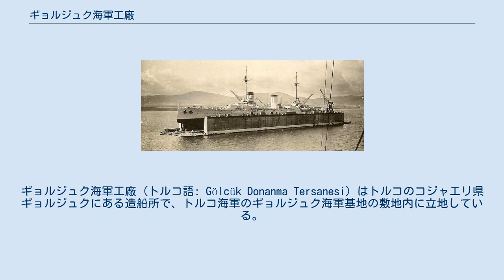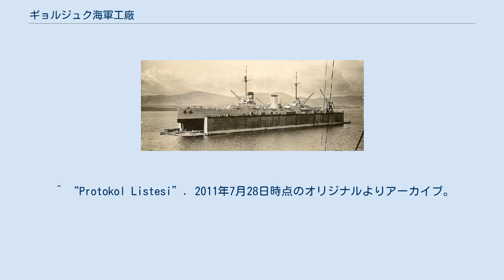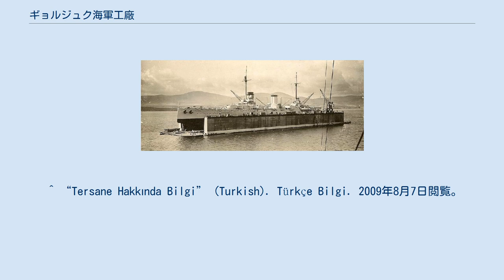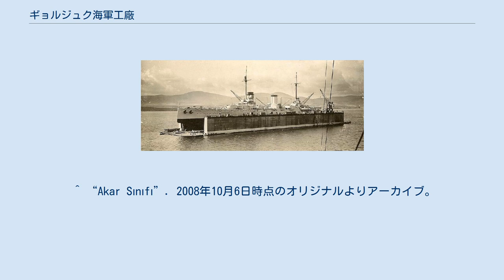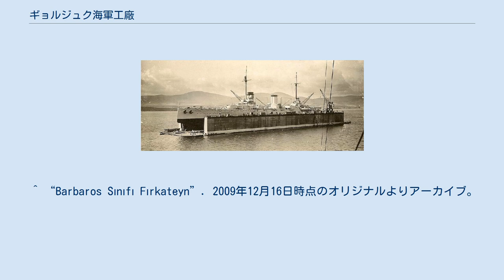ギョルジュク海軍工廠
ギョルジュク海軍工廠 (トルコ語: Gölcük Donanma Tersanesi) はトルコのコジャエリ県ギョルジュクにある造船所で、トルコ海軍のギョルジュク海軍基地の敷地内に立地している。
マルマラ海東岸に面するこの造船所は1926年に設立され、以来トルコ海軍艦艇の建造・修繕を担っている。
3,221人の従業員を擁し、敷地面積255,526平方メートル (2,750,460 sq ft)、うち屋根付き建築物は121,466平方メートル (1,307,450 sq ft) に及ぶ。
 第一次世界大戦後、損傷した巡洋戦艦ヤウズ・スルタン・セリムを修理するために、その巨大な艦体を収容できる浮きドックが必要であった。
その建設地としてイズミット湾南岸のギョルジュクが選定された。
ドイツの造船所フレンダー・ヴェルケが浮きドックと兵営を建設し、1926年にギョルジュク海軍工廠が設立された。
 1942年には修繕設備が拡張され、付帯する機械工場や鋳造所なども整備された。
用地にはギョルジュクの沼地や湖、ヘーゼルナッツ園が充てられた。
これは1923年に締結されたローザンヌ条約により、ボスポラス海峡・ダーダネルス海峡への軍事施設の設置が禁じられたことから、金角湾やイスタンブールのイスティニエにあったトルコ海軍の施設をギョルジュクに移転することになったためである。
 1947年以降は、造船所の主要施設はNATOの補助金を受けて整備された。
現在、ギョルジュク海軍工廠では潜水艦、コルベット、フリゲート、揚陸艦の他、最大30,000DWTの商船などを建造することができ、イスタンブールのトゥズラにあるペンディク海軍工廠に次いで、トルコで2番目に大きな造船所となっている。
 新設の浮きドックに入渠したヤウズ・スルタン・セリム。
1928年頃。
 ヤウズ・スルタン・セリムの修理が完了した後、1番船の建造が始まった。
1934年7月26日に石油タンカーが起工され、全長58.60 m（192.3フィート）の船体が16ヵ月で建造された。
この石油タンカーは造船所にちなんでMT ギョルジュクと命名されて1935年11月1日に進水した。
これはトルコ共和国建国後初めて建造された船でもあった。
MT ギョルジュクは1983年まで約半世紀に渡って運航された。
 1980年、ギョルジュク海軍工廠で1,000トン級のアイ級潜水艦を建造したことは、トルコの造船史における重要な画期となった。
また、近代的フリゲート TCG ファーティフ (F-242)は1988年の海軍造船所国際プレステージ賞を受賞した。
 2008年1月4日の時点で、ギョルジュク海軍工廠では総計454隻の艦船が建造された。
 ^ “Protokol Listesi”. 2011年7月28日時点のオリジナルよりアーカイブ。
2019年8月8日閲覧。
 ^ “Gölcük Tersanesi Komutanlığı”. 2008年10月6日時点のオリジナルよりアーカイブ。
2019年8月8日閲覧。
 ^ a b “Deniz Kuvvetleri Komutanlığı Tarihçesi -2” (Turkish). Azbuz. 2009年11月20日時点のオリジナルよりアーカイブ。
2009年8月1日閲覧。
 ^ “Tersane Hakkında Bilgi” (Turkish). Türkçe Bilgi. 2009年8月7日閲覧。
 ^ “CUMHURİYET DÖNEMİNDE İNŞA EDİLEN İLK GEMİLER: GÖLCÜK TANKERİ, KOCATAŞ VE SARIYER VAPURLARI (PDF)”. Gidb.itu.edu.tr. 2015年11月7日閲覧。
^ “Yerli imkanlarla üretilen ilk Türk savaş gemisi yarın denize iniyor” (Turkish). Milliyet. (2008年9月26日). 2009年8月7日閲覧。
 ^ “KILIÇ-II Sınıfı Hücumbot Projesi Kapsamında İnşaası Gerçekleştirilen ATAK Hücumbotu İle Kuzey Kıbrıs T...